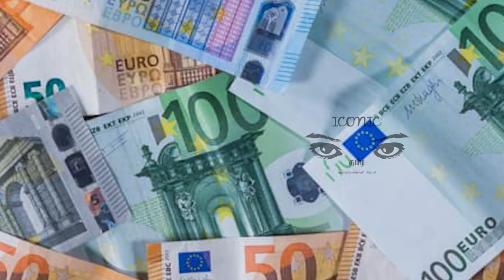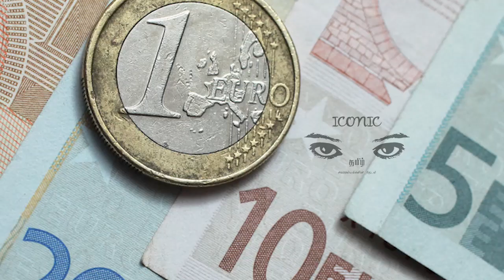பிரான்ஸ் மக்களுக்கு எச்சரிக்கை - 786 யூரோக்களை இழக்கும் மக்கள்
பிரான்ஸ் மக்களுக்கு புதிய இணைய மோசடிகளைக் கண்காணிக்கும்படி எச்சரிக்கை விடுக்கப்பட்டுள்ளது.